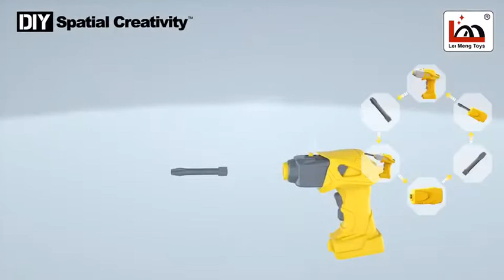DIY RC TOY CAR